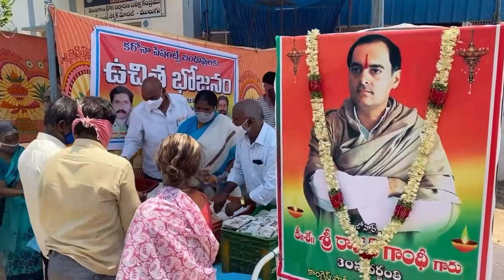కరోనా తో బాధపడుతున్నవారికి పూట భోజనం అయిన పెట్టండి - MLA Seethakka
🔥కరోనా తో బాధపడుతున్నవారికి ఇక పూట భోజనం అయిన పెట్టండి...

NOTE